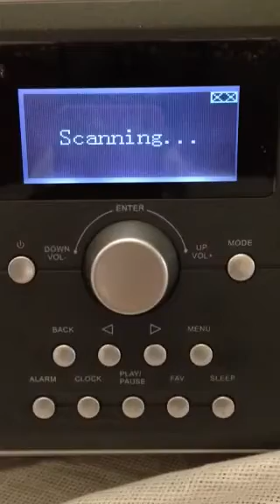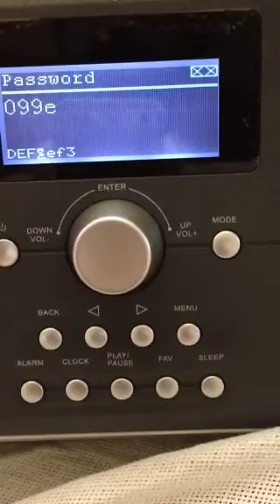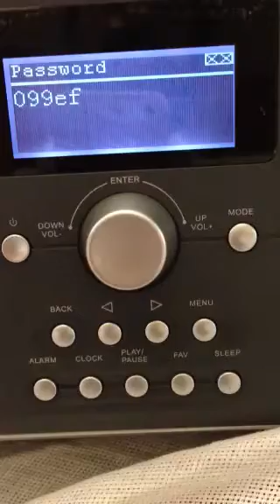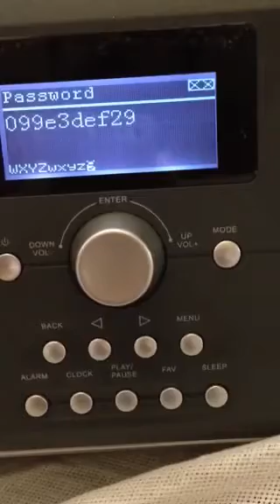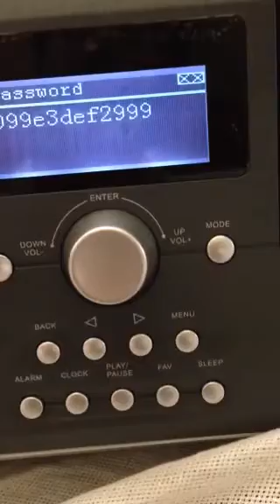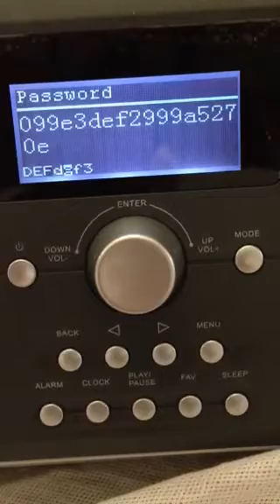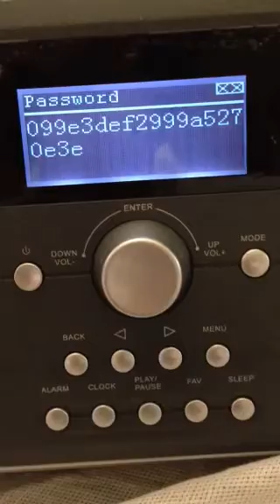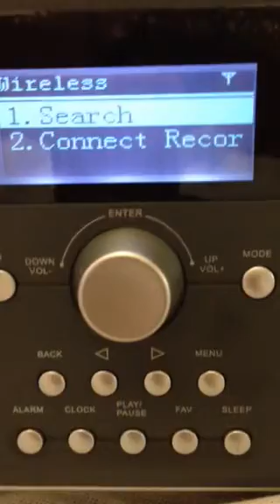Internet radio bug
Cannot connect to wireless